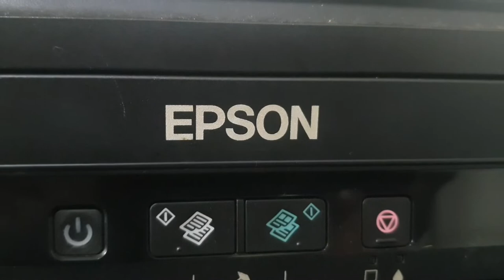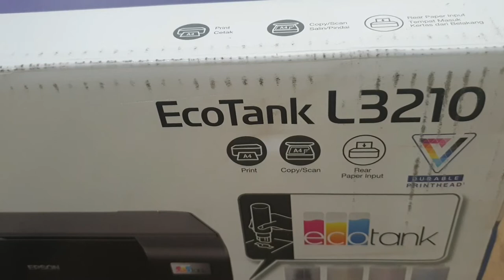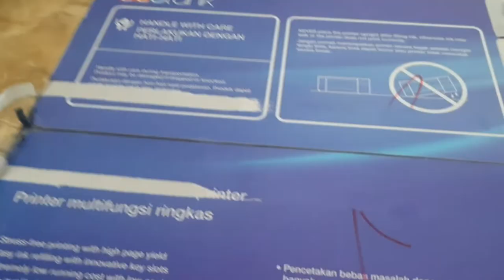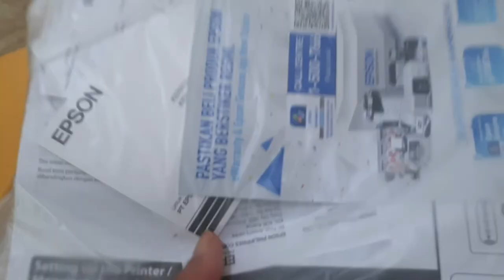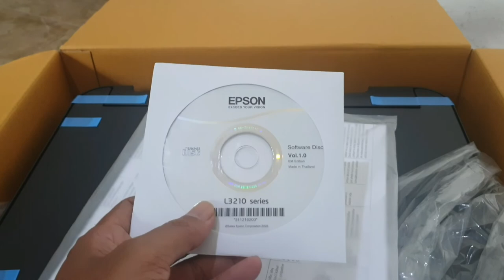EPSON L 3210 Part 1 [ REKOMENDASI PRINTER TANGGUH 2022 ]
Awalnya  sy pakai Epson L220 setelah pakai 4 tahun kendalamya di power supply selain itu tdk ada masalah